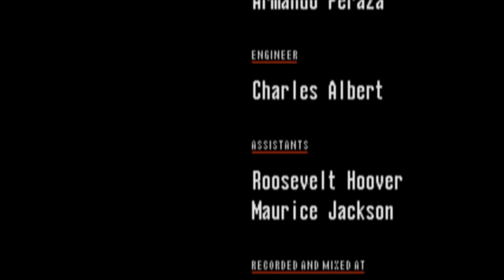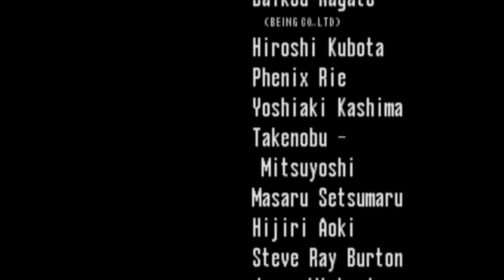mardiman641 lets play sonic the hedgehog CD - part 7 (Metallic Madness Zone)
note: this series is happening in a monthly/daily manner. 1 game per month and 1 episode per day. this is the path we are going to make it to the world of sonic mania at the end of the path. lets have some fun!